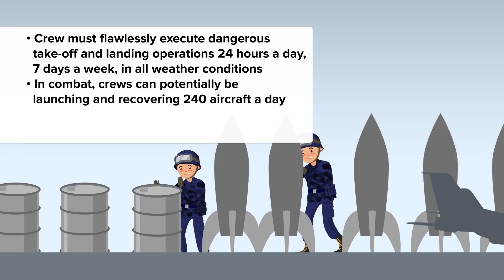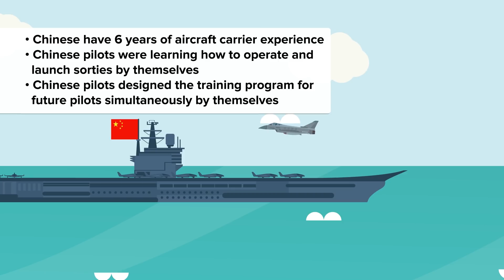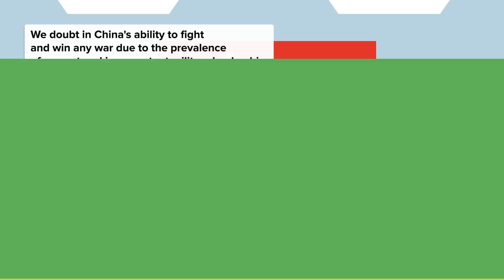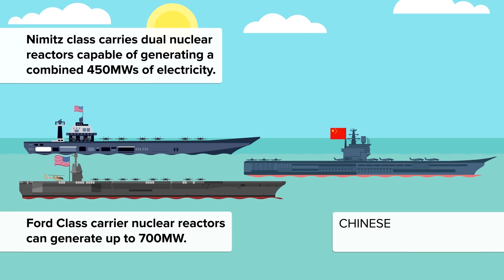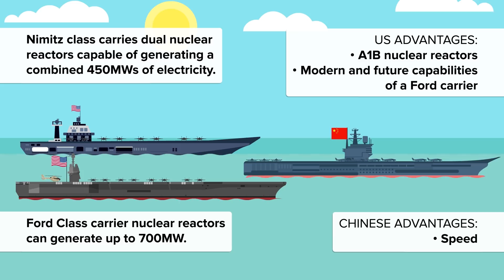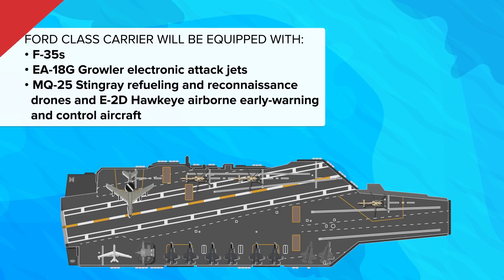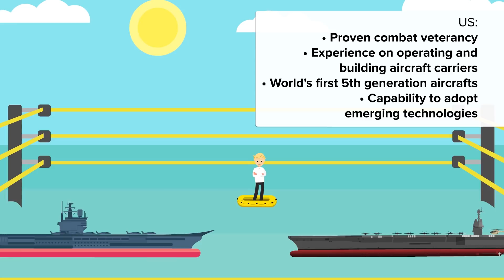Aircraft Carrier Comparison: Chinese Type 001A VS The US Ford Class Carrier - Army / Navy Comparison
US Army or Chinese Army? The Chinese Type 001A vs The Ford Class Carrier. Who would win in a war?